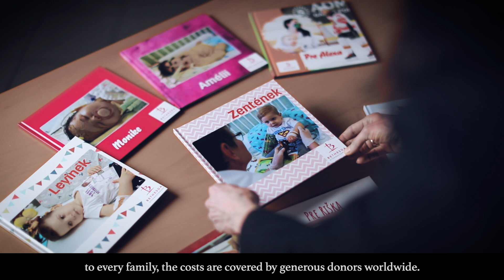Chance for change! Zolgensma gene therapy in Bethesda Children's Hospital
Az elmúlt másfél év alatt a Bethesda Gyermekkórház lett Európa egyik legtöbb tapasztalattal rendelkező génterápiás központja. A Zolgensma team hatalmas szaktudással rendelkező 20 fős csapata azért dolgozik, hogy a gyógyulás reményét adja vissza nemcsak a magyar SMA-s gyermekeknek, hanem minden érintett kisbetegnek szerte a világon.

Over the past year and ahalf, the hospital has applied Zolgensma gene therapy to three Hungarian, four Slovak, one Dutch, a Hungarian child from Romania, a Turkish and now a Serbianchild. With this, Bethesda Children's Hospital has become one of the most experienced institutions in Europe in theuse of this medicine.

„Oliver was considered as uncurable by everyone in Serbia, as he could not be removedfrom the ventillator, so it was not possible to treat him with gene therapy. Hearrived in Bethesda to assess his condition and after weeks of struggle, it waspossible to detach him from the ventillator and it was possible to administerthe medicine. I was allowed to be present at the administration of themedicine, I could be part of a fantastic professional teamwork where everythinghappens for the benefit of the patient. This is a great hope not only forHungarian children, but also for Serbian children waiting to be treated”(Dr. Nenad Barisic, professor of cardiology,Oliver's Serbian doctor)

"they’ve performed a miracle here with mychild, I see a change in Ali's condition day by day.”(Turkish Ali's mother)

„Seen from afar, we seem to have come from a more advanced health caresystem, where, however, Jayme was renounced. Our little boy could get a chanceto a new life here in Bethesda, we will never forget what we got here..” (The mother of a Dutch child cried during their farewell from the hospital)